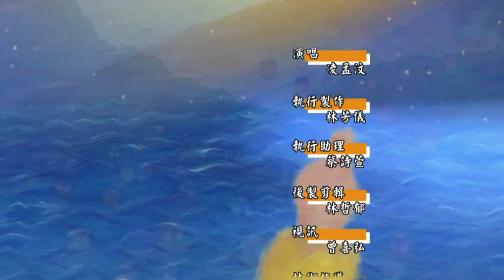2021.03.10 唱a,i,u,e,o,oo的歌學台語【福爾摩沙音樂廳】—簡上仁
台語是聲調性語言，同一個語音會隨著聲調高低及動向而產生不同字義，說話就像唱歌，所以適合以唱童謠的方式學台語。

˙〈鴨咪仔呱呱呱〉學a音：
「鴨咪仔，鴨咪仔，愛唱歌，透早到暗呱呱呱……」

˙〈老鼠真伶俐〉學i音：
「老鼠老鼠真伶俐，啄尖尾長真趣味。
　透早到暗磨啄齒，暗時無閒蹤規暝……」

˙〈骨力的長壽龜〉學u音：
「Ululu ululu Ululu ululu，阮是骨力龜。
　Ululu ululu Ululu ululu，動作較慢毋認輸……」

˙〈欲買兩隻馬〉學b、e音：
「欲買兩隻馬，一隻烏，一隻白。
烏的躼，好體格，白的矮，大腳蹄。
烏的買來賣，白的送阿姊。」

˙〈阿寶跋一倒〉學o音：
「阿寶阿寶人躼躼，個性温和脾氣好。
袂囉嗦，真可靠，品德高，人人褒……」

˙〈虎佮兔〉學oo音：
「山頂一隻虎，山脚一隻兔，
熱天的下晡，虎落山，搪著兔……」